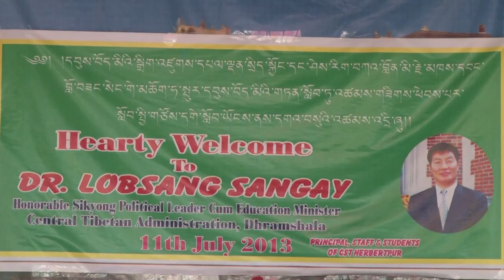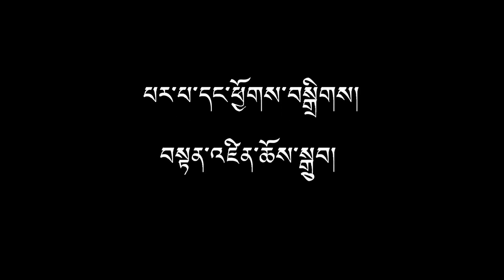Sikyong visit to CST Herbertpur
Sikyong Dr. Lobsang Sangay visit and talk at CST Herberpur, Dehradun on July 11, 2013.
Sikyong addresses on CTA policies and education standard of Tibetan schools in India.